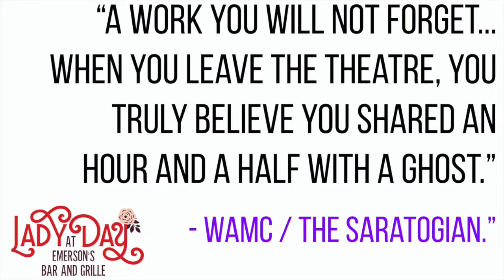PSC's LADY DAY at Cohoes Music Hall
Sneak a peek at Playhouse Stage Company's LADY DAY AT EMERSON'S BAR & GRILL, playing through March 15 at Cohoes Music Hall.